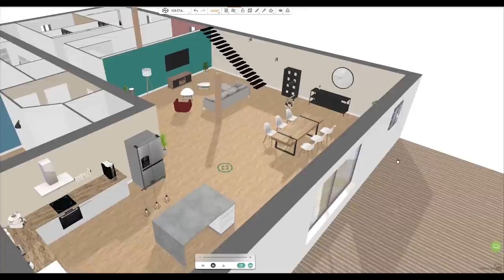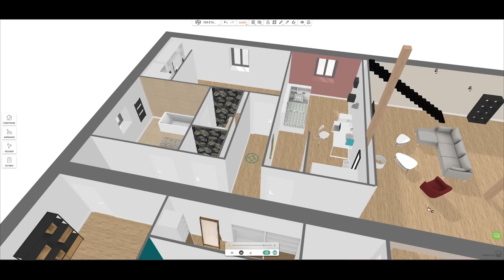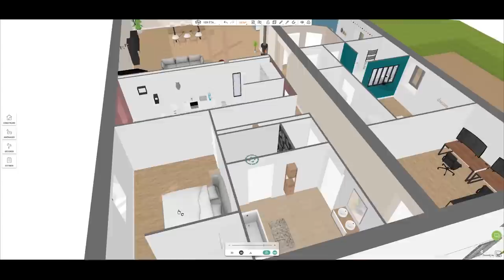EP 29 Nouvelle présentation de la grange !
Bonjour à tous,on refait une vidéo de présentation de la grange avec les plans et espérant avoir été assez clair ;
)Si vous avez des questions, n'hésitez pas à les poser dans les commentaires nous y répondrons dans une prochaine vidéo.

🛠️ Les outils que l'on utilise 🛠️

La visseuse à placo
Le coupe rail
La perceuse
Le perfo
La petite meuleuse
Le niveau laser
La chèvre d'atelier